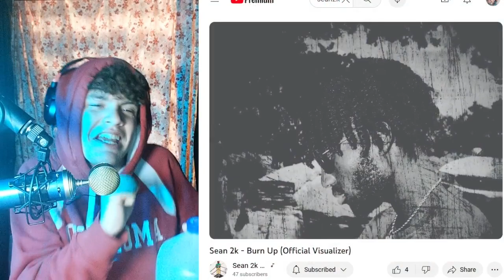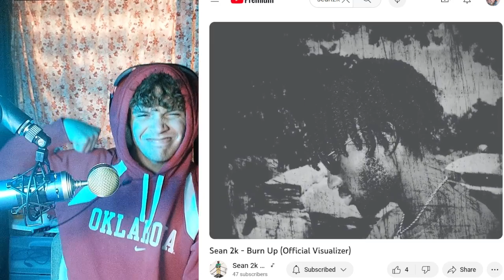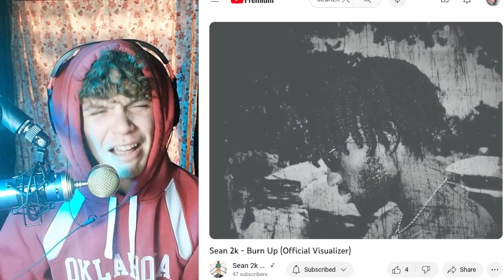SEAN 2K IS UP NEXT!!!!!! Underground WAVE going CRAZY!!